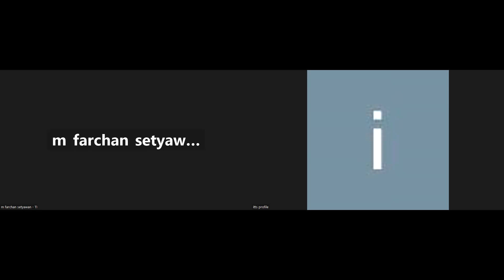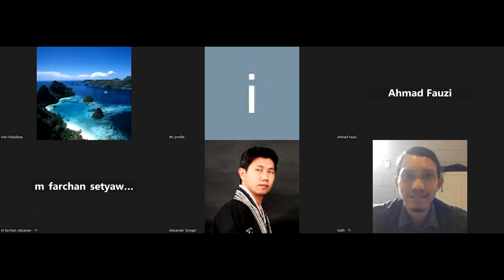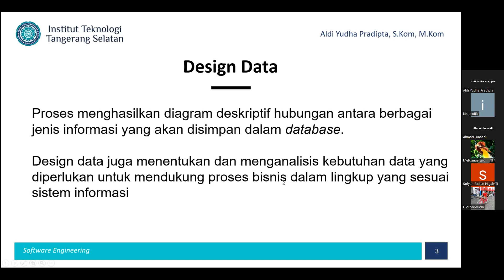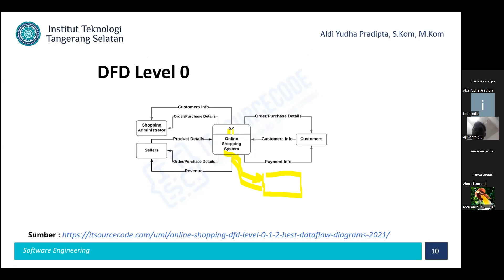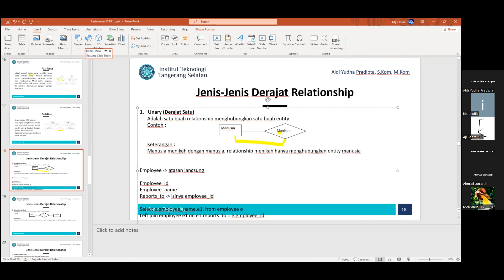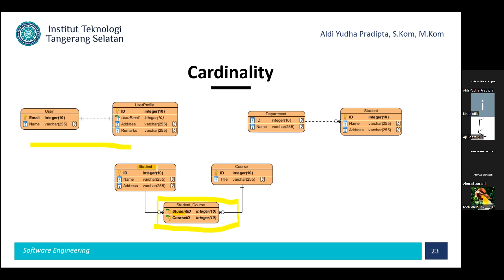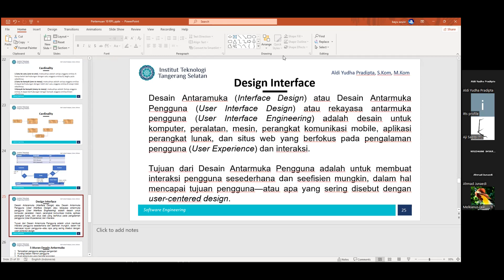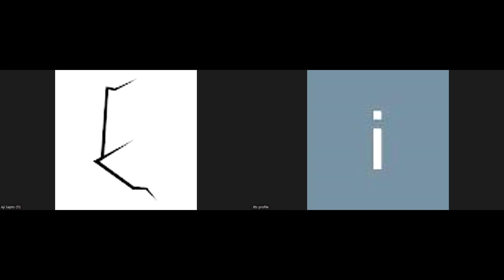2023-07-04 Rekayasa Perangkat Lunak - Kary